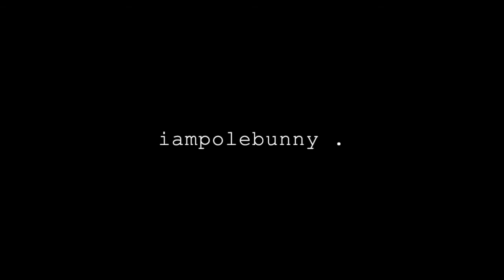Pole Bunny | Pole Dance Practice Clips | Dounia | Shyne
"Being brave enough to just be unapologetic for who you are, that's a goddess."

"I stand for NO negativity"

Using the Pole Bunny Fitness / Heels On Dance On and/or Pole Bunny brand, likeness or choreography demonstrated during Heels On Dance On tenure for public use including ( but not limited to) teaching others, marketing, or promotional and commercial use is prohibited.